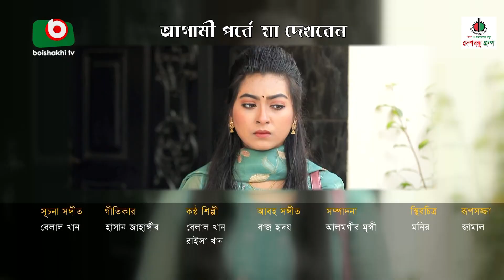ধারাবাহিক নাটক - ফ্যামিলি ডিসটেন্স -পর্ব ১৪৫ | Family Distance Ep 145 | সাবেরী আলম, হাসান জাহাঙ্গীর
ধারাবাহিক নাটক - ফ্যামিলি ডিসটেন্স
পর্ব - ১৪৫
রচনা ও পরিচালনাঃ হাসান জাহাঙ্গীর

Serial Drama - Family Distance
Ep - 145
Story and Direction: Hassan Jahangir
Cast: Abul Hayat, Dilara Zaman, Dolly Johur,  Wahida Mollick Jolly, Chitralekha Guho, Saberi Alam, Shahed Sharif Khan, Nijhum Rubina, Hassan Jahangir, Chandni, Ashik Chowdhury, Ananya Anu, Iv Noor, Sabrina Sweety, Shafiq Khan Dilu, Harun Rashid Banti, Tariq Shopon, S.M.Kamrul Bahar, Siam Nasir, Iqbal, Sharif Sarkar, Rupok Reza, Anukul, Babu.